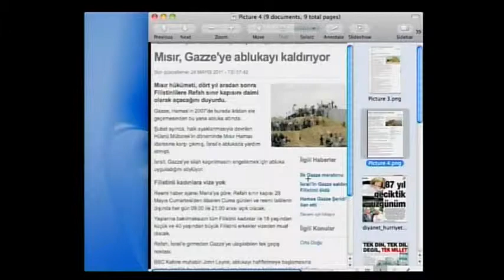MISIR GAZZE'YE ABLUKAYI KALDIRIYOR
Sn Adnan Oktar'ın A9 TV , Gaziantep Olay TV ve Kahramanmaraş TV'deki sohbetinden (28 Mayıs 2011)

Sayin Adnan Oktar'in sohbetlerini Türkiye'nin yeni kanali A9 TV'den takip edebilirsiniz

Frekans:12525/30000/V